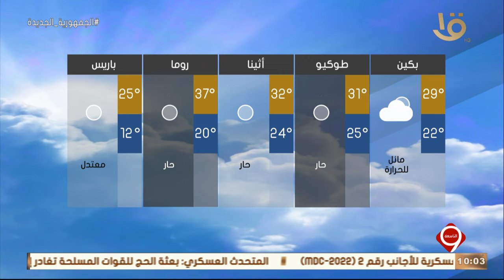نشرة التاسعة | بيان بدرجات الحرارة المتوقعة غدا في مختلف أنحاء مدن العالم